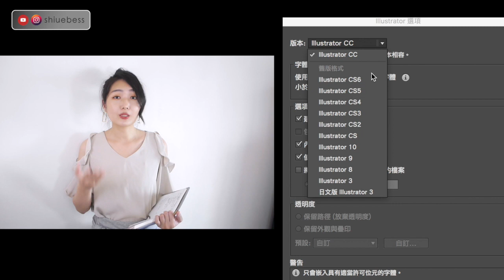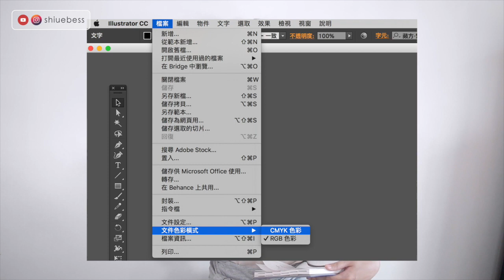給ai檔之前檢查這6項！讓自己看起來更專業 老師沒教的事｜薛零六Bess Shiue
soho族（剛接觸設計）要給客戶（或印刷廠）檔案前，有六項檢查你必須要注意
影片中的第二點補充：「文字」、「線條」，記得“展開”  ;「筆刷」記得”擴充外觀“

謝謝你們：）